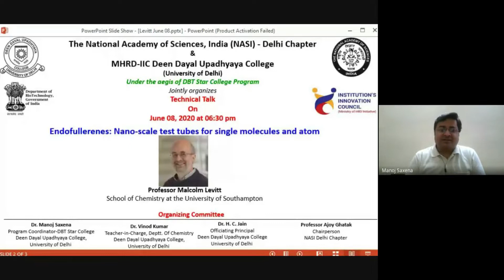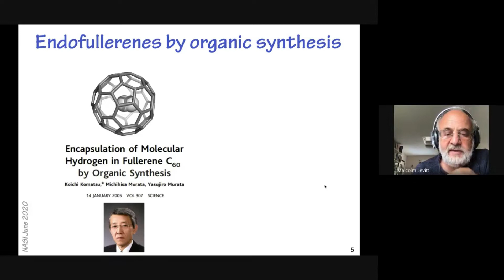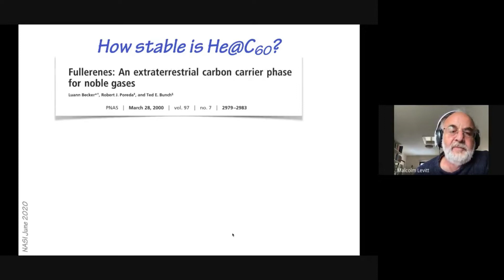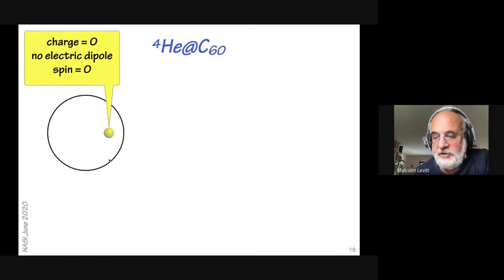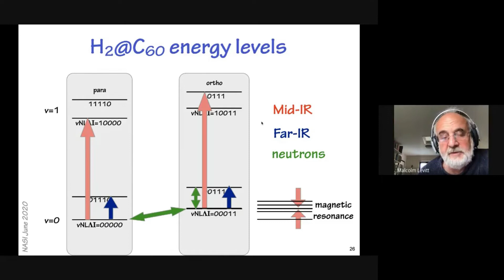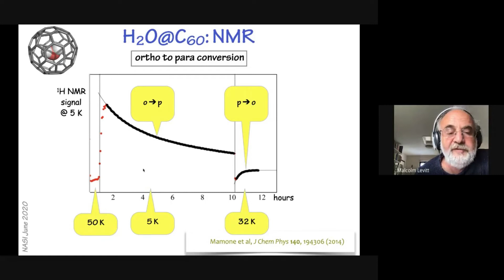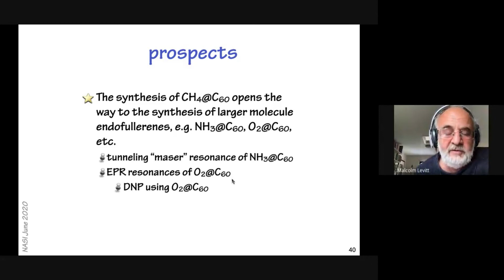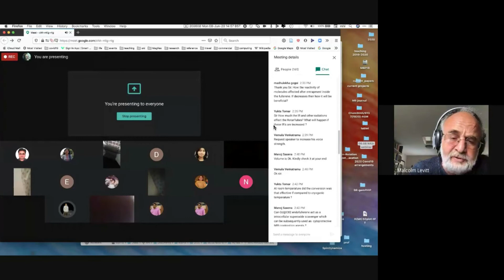Endofullerenes: Nano-scale test tubes for single molecules and atoms by Professor Malcolm Levitt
The National Academy of Sciences, India (NASI) - Delhi Chapter- and MHRD-Institution Innovation Council (IIC) Deen Dayal Upadhyaya College Chapter, (University of Delhi) Under the aegis of DBT Star College Program
Jointly Organizes Webinar on Endofullerenes: Nano-scale test tubes for single molecules and atoms by Professor Malcolm Levitt, School of Chemistry at the University of Southampton, UK on June 08, 2020 at 06:30 pm IST

Molecular endofullerenes consist of symmetrical carbon cages, with each cage fully encapsulating a single small molecule. These remarkable systems are synthesized by “molecular surgery” in which multistep organic syntheses lead to the opening of an orifice in the closed fullerene cage, the insertion of a molecule through the orifice, and the suturing of the cage. This leads to a system in which a small molecules is fully confined but completely free to rotate, even at the lowest accessible temperatures. The molecule behaves as a real-world “particle in a box” with quantized energy levels given by the solutions of the Schrödinger equation. To date molecular endofullerenes containing H2, H2O, HF and CH4 are known, as well as atomic endofullerenes containing the noble gas atoms He, Ne and Ar. The quantum behaviour of the encapsulated molecules and atoms has been studied by low-temperature NMR, infrared spectroscopy, THz spectroscopy and neutron scattering. Apart from the “particle in a box” features of the molecular quantum mechanics, many of the systems display spin isomerism in which the Paul principle entangles the physically realisable nuclear spin states and the rotational quantum states. For example, water (H2O) has two spin isomers, called ortho and para water, and it is possible to observe the conversion between the spin isomers of water-endofullerene by nuclear magnetic resonance (NMR), terahertz spectroscopy, and by measuring the dielectric properties of the material.  I will review the quantum mechanics and spectroscopy of molecular endofullerenes, and the different physical methods which are used to study them.

Malcolm H Levitt: born 1957, Hull, England. Undergraduate education: Keble College, Oxford 1973–1978. BA Chem (Oxon) in 1978, D Phil with Ray Freeman, Oxford, 1981. Postdoctoral research with Shimon Vega (Weizmann Institute, Israel) 1982 and R. R. Ernst (ETH-Zürich, 1982–1985). Staff scientist at the Francis Bitter National Magnet Laboratory, MIT, 1985–1990. Royal Society Research Fellow at the University of Cambridge, UK, 1990–1991. Lecturer and later Professor at the University of Stockholm, Sweden, 1991–2001. Since 2001 Professor in Physical Chemistry, School of Chemistry, Southampton University, UK.
Principal honours: LATSIS Research Prize of ETH-Zürich, 1985. Göran Gustafsson Prize in Chemistry, Sweden, 1996. Ampère Prize of the International Society of Magnetic Resonance, 2005. Honorary Fellow of the Indian Society of Magnetic Resonance, 2006. Adjunct Professorship of the Tata Institute of Fundamental Research, Mumbai, India, 2006. Fellow of the Royal Society, 2007. Laukien Prize in Magnetic Resonance, 2008. Fellow of the International Society of Magnetic Resonance, 2008. Craig Lectureship, Australian National University, 2010. Fellow of the National Academy of Sciences, India, 2012. Russell Varian Prize in Nuclear Magnetic Resonance, 2015. Paul Callaghan Lecture, 2019. Yusuf Hamied Visiting Professorship, 2020.